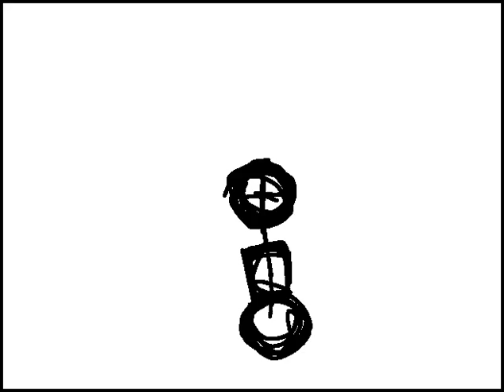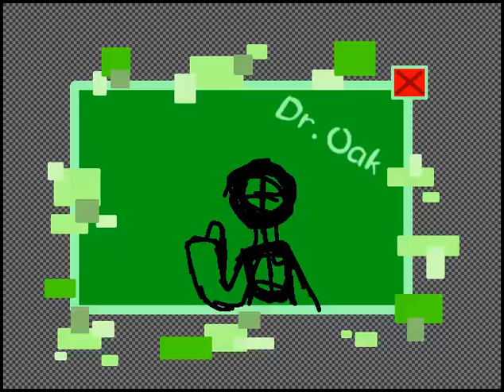Dr Oak Pop Up! (Credit to TheBlindEevee on DeviantArt)